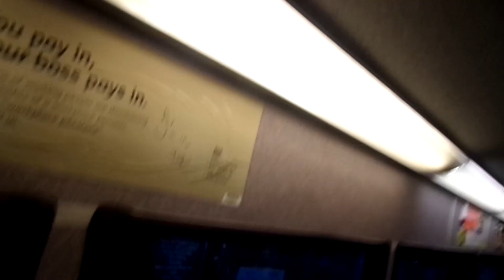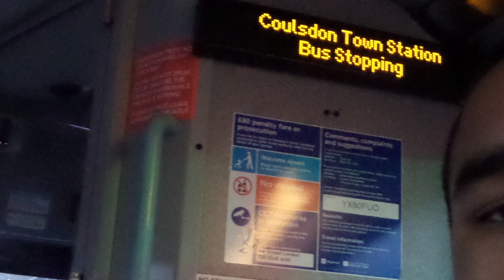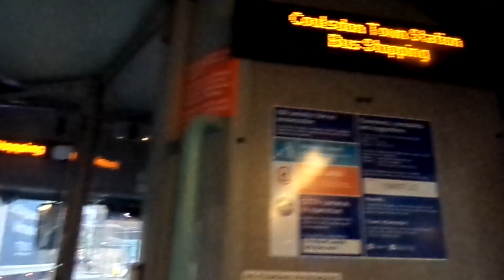Enviro 200 (formerly DMS44430) Ex First Go Ahead London Metrobus SEN10 YX60FUO on the Route 434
Route 434 from Coulsdon Town Station to Ridgemount Avenue and Back.